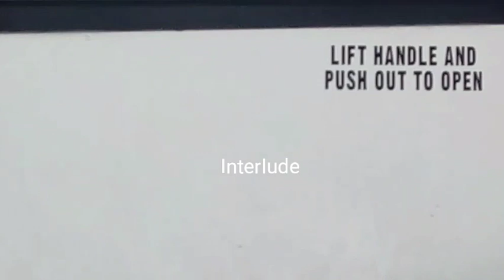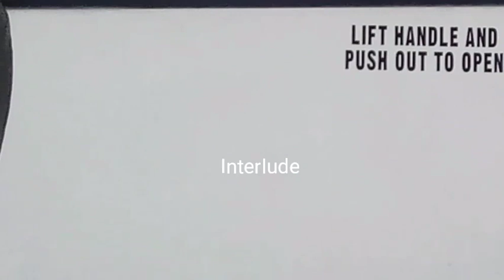Christopher Oak- Interlude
Track 8 off the album, "Tales of the Male Nymph"